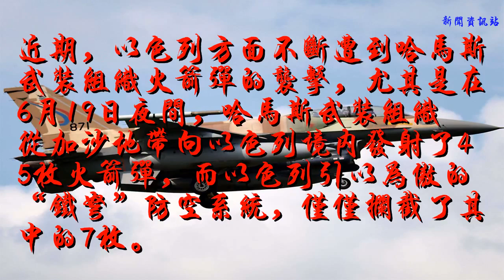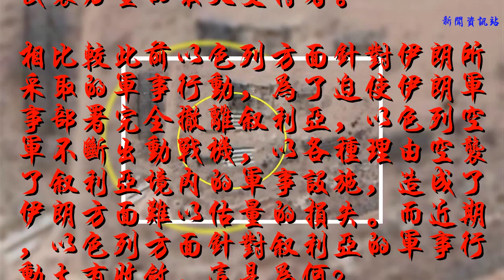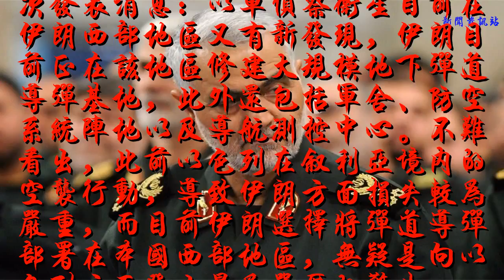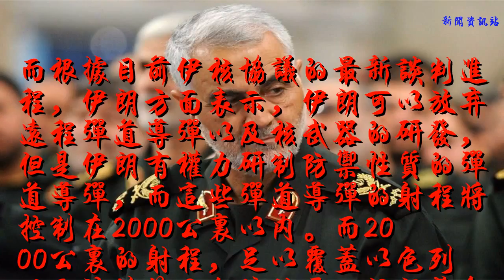遭百枚火箭彈襲擊，以軍卻不敢動武：偵察衛星翻出伊朗強硬底牌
近期，以色列方面不斷遭到哈馬斯武裝組織火箭彈的襲擊，尤其是在6月19日夜間，哈馬斯武裝組織從加沙地帶向以色列境內發射了45枚火箭彈，而以色列引以為傲的“鐵弩”防空系統，僅僅攔截了其中的7枚。

此次以色列遭到數十枚火箭彈的襲擊，導致全國上下相當慌亂，雖然在短時間內以色列空軍連夜出動，對加沙地帶哈馬斯武裝組織的25個軍事目標實施大規模空襲，但是依舊不能避免以色列今后再次遭到火箭彈襲擊，因為伊朗才是哈馬斯武裝力量的最大支持者。
相比較此前以色列方面針對伊朗所采取的軍事行動，為了迫使伊朗軍事部署完全撤離敘利亞，以色列空軍不斷出動戰機，以各種理由空襲了敘利亞境內的軍事設施，造成了伊朗方面難以估量的損失。而近期，以色列方面針對敘利亞的軍事行動大有收斂，這是為何？

此前，以色列空軍在陸續空襲敘利亞后，伊朗方面親自下令，向戈蘭高地發射了近70枚火箭彈，隨后以色列方面出動大規模戰機進行報復，但是并沒有展開長時間的較量。而以色列偵察衛星接連拍下的畫面，讓以色列軍方倍感壓力。

以色列《國土報》6月17日消息，以色列偵察衛星在敘利亞南部地區，發現了大量伊朗“征服者-110”戰術導彈。

6月21日，以色列《國土報》再次發表消息：以軍偵察衛星目前在伊朗西部地區又有新發現，伊朗目前正在該地區修建大規模地下彈道導彈基地，此外還包括軍舍、防空系統陣地以及導航測控中心。不難看出，此前以色列在敘利亞境內的空襲行動，導致伊朗方面損失較為嚴重，而目前伊朗選擇將彈道導彈部署在本國西部地區，無疑是向以色列方面發出最為嚴厲的警告。

而根據目前伊核協議的最新談判進程，伊朗方面表示，伊朗可以放棄遠程彈道導彈以及核武器的研發，但是伊朗有權力研制防御性質的彈道導彈，而這些彈道導彈的射程將控制在2000公里以內。而2000公里的射程，足以覆蓋以色列以及沙特等國全境地區。伊朗革命衛隊名將蘇萊曼尼表態：如果以色列敢于輕舉妄動，那么伊朗上千枚彈道導彈將直接把以色列從地球上抹平。